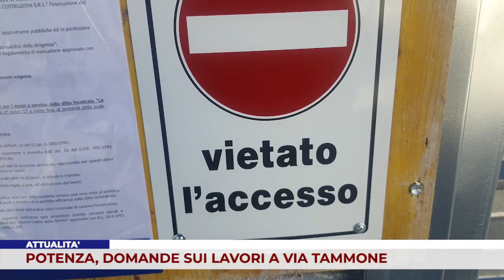ATTUALITA’. POTENZA, DOMANDE SUI LAVORI A VIA TAMMONE